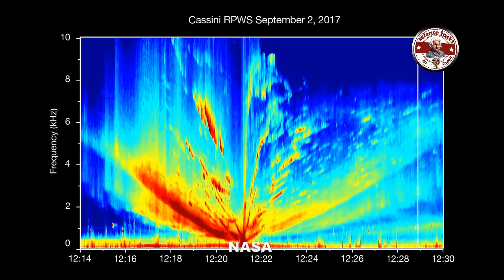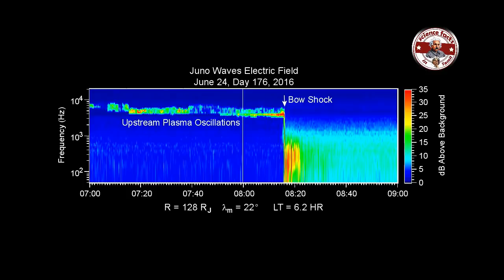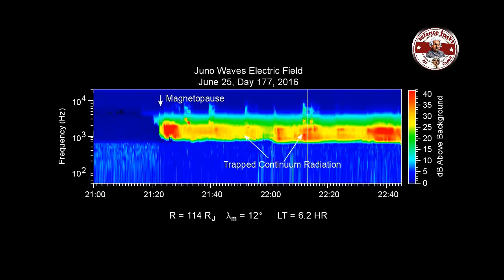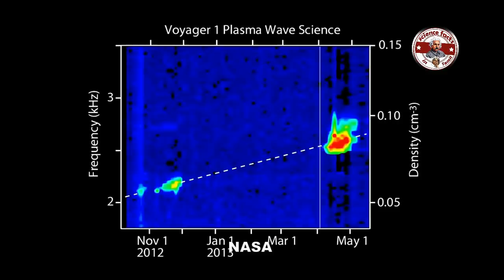Sounds from Space | விண்வெளியில் பதியப்பட்ட வினோத சத்தங்கள் | SFIT | Tamil